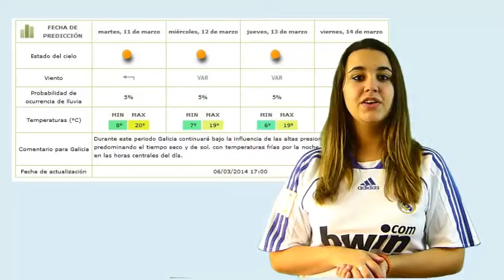Predicion 7 de febreiro por Ainhoa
Programa Meteosolas no CPI Conde de Fenosa